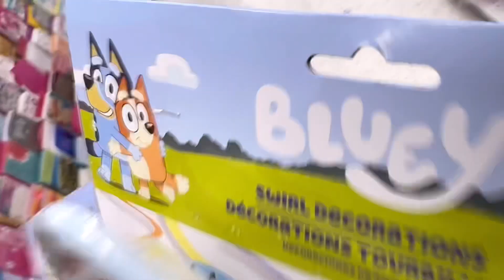ITS LEGENDS 2ND BIRTHDAY 🎉